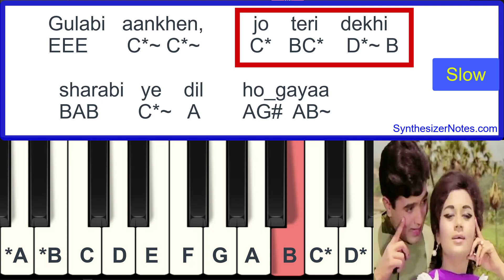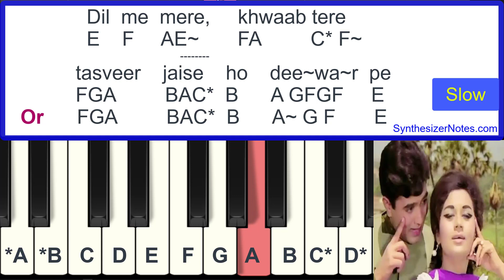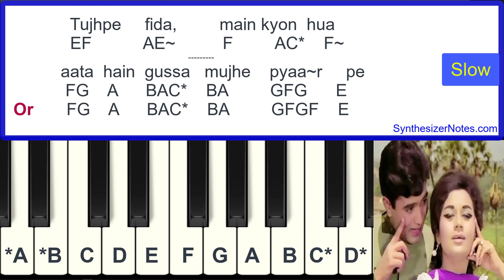Gulabi Aankhen Jo Teri Dekhi - Piano Tutorial with Notes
Gulabi Aankhen Jo Teri Dekhi - Piano Notes Tutorial

For Piano Notes for Gulabi Aankhen Jo Teri Dekhi -

For Gulabi Aankhen Jo Teri Dekhi Western Notes or Indian Notations -

EEE C*~ C*~ C* BC* D*~ B
BAB C*~ A AG# AB~
Gulabi aankhen, jo teri dekhi
sharabi ye dil ho gayaa
Sambhalo mujhako, o mere yaaron,
sambhalna mushkil ho gayaa
Dil me mere, khwaab tere
tasveer jaise ho deewar pe
Tujhpe fida, main kyon hua
aata hain gussa mujhe pyaar pe